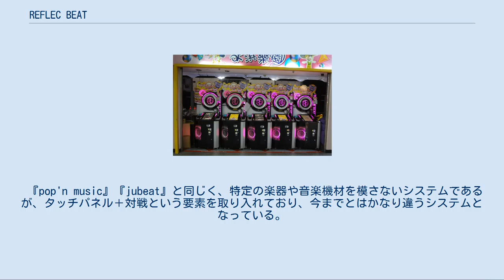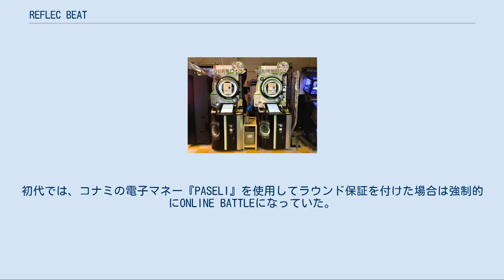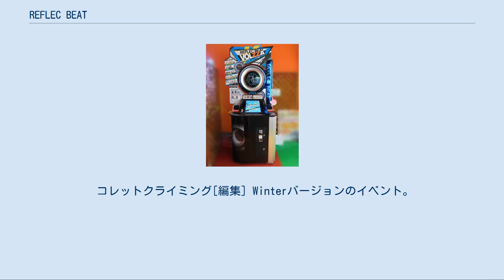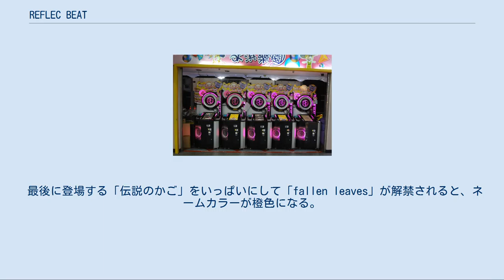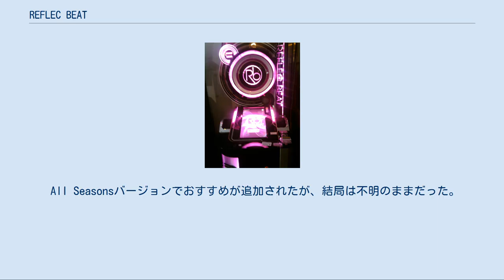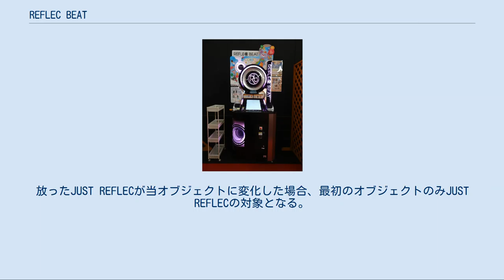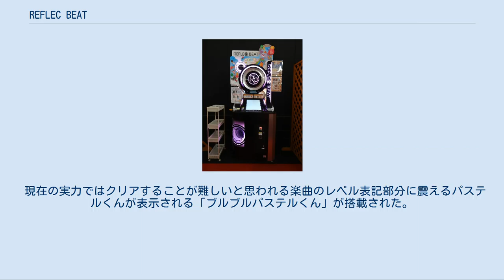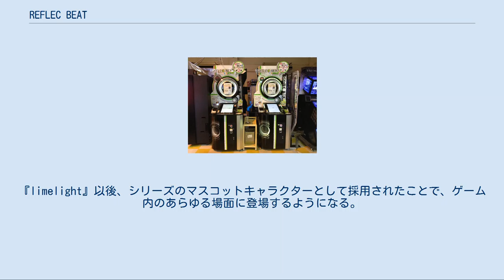REFLEC BEAT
E-AMUSEMENT
『REFLEC BEAT』（リフレクビート）は2010年11月4日にコナミアミューズメント（2016年10月まではコナミデジタルエンタテインメント）が発売したBEMANIシリーズの音楽シミュレーションゲームアーケードゲーム。
公式略称で「リフレク」と呼ばれている。
 海外でも香港・韓国などで稼働している。
 『pop'n music』『jubeat』と同じく、特定の楽器や音楽機材を模さないシステムであるが、タッチパネル＋対戦という要素を取り入れており、今までとはかなり違うシステムとなっている。
 「新感覚対戦型リズムアクションゲーム」と銘打たれており、業務用BEMANIシリーズ初の「タッチパネル採用作品」であると同時に、『キーボードマニア3rd』以来の「縦画面使用作品」。
内部システム基板はWindows XP（組み込み向けのWindows XP Embedded）搭載のPCベースを使用。
収録曲については、「jubeat」と同じく比較的メジャーな版権曲が多く採用されているが、新曲や移植曲問わず、BEMANIオリジナル楽曲も数多く採用されている。
他機種と比較するとオンラインアップデートが非常に多く、稼動中にコナミスタイルから発売されるBEMANI関連CDの多くとコラボキャンペーンを行っている。
また初代・limelightではjubeatのAPPENDシリーズのように稼動後期に（初代はVer1.5、limelightはリフレク夏祭り）、coletteでは季節毎に大型アップデートが行われる。
 また「jubeat ripples APPEND」でのmihimaru GTに続き、1作目ではGIRL NEXT DOORとのタイアップが行われており、デビュー曲の『偶然の確率』と、2010年10月に発売されたばかりの最新曲『Ready to be a lady』に加え、隠し曲として『Infinity』も収録されている。
ライセンス楽曲が隠し曲として採用されるのはBEMANIシリーズにおいて珍しく、過去にはDance Dance Revolutionでもライセンス楽曲の隠し曲が存在していた。
 ゲームディレクターはDes-ROW、サウンドディレクターはQrispy Joybox（limelightより）とDJ TOTTO（coletteより）が務めている。
 音楽ゲーム＋エアホッケーの要素を搭載。
画面上のオブジェクトを判定ライン上でタッチし、消したり相手へ弾き返したりしながら相手とスコアを競う。
プレイで流れる楽曲はjubeatと同じくリズム合わせの指標として使われ、オブジェクトをタッチした場合はキー音ではなくタッチ音が聞こえるようになっている。
タッチ音は固定ではなく、カスタマイズ画面から変更可。
各楽曲にはレベル（初代は1～10の10段階、limelimitからgroovin’Upperまでは1～10+の11段階、VOLZZAでは1~12の12段階,5th KACにてLv13追加〈Rebellio〉）と3つの難易度（BASIC・MEDIUM・HARDの3段階）が設定されている。
groovin'よりSPECIALが追加され、4段階となった。
ただし、SPECIALのみすべての楽曲にあるわけではない。
悠久のリフレシアからHARDより高難易度のWHITE HARD（SPECIALからの変更）が追加しており、この譜面限定のオブジェクトが出てきている。
 タッチ判定はJUST・GREAT・GOOD・MISSの4種類。
JUSTは3点、GREATは2点、GOODは1点が加算され、MISSは3点減点となる（ロングオブジェクトは1～3点および6点減点）。
初代のみMISS判定を出すと得点表示位置にDAMAGE情報が表示される(limelight以降はJUST REFLEC DAMAGEのみ表示)。
オブジェクトをGOOD判定以上でタッチし続けるとスコアとは別に「コンボ」が加算されていき、最後のオブジェクトまで1度もMISS判定を出さずコンボが継続されると「FULL COMBO」となる。
 また、オブジェクトをタイミングよくタッチし続けると「JUST REFLEC GAUGE」と呼ばれるゲージが溜まっていく。
同ゲージの表示位置は初代が画面下部、limelight以降が自分側スコアの右下部（カスタマイズで初代の位置に変更可）。
ゲージはGOOD判定以上で蓄積されるが、...